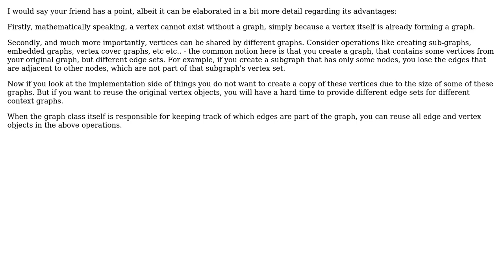Software Engineering: Question on Graph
With thanks & praise to God, and with thanks to the many people who have made this project possible! | Content (except music & images) licensed under CC BY-SA | Music | Images & others | With thanks to user yannis user Pradeep user Frank and the Stack Exchange Network Trademarks are property of their respective owners. You are responsible for your own actions.